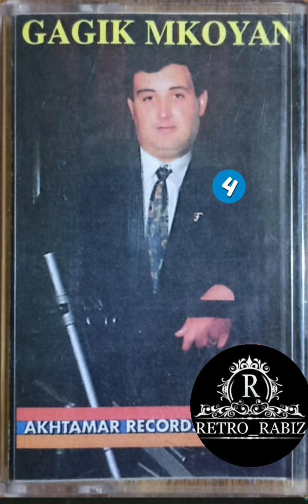Gagik Mkoyan ● Anjela 1997